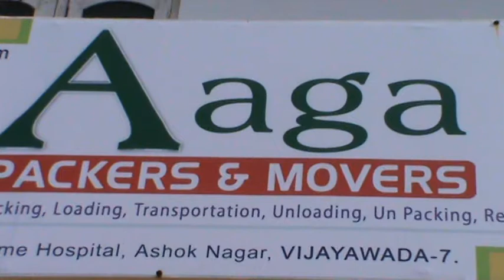Baahubali HD Teaser